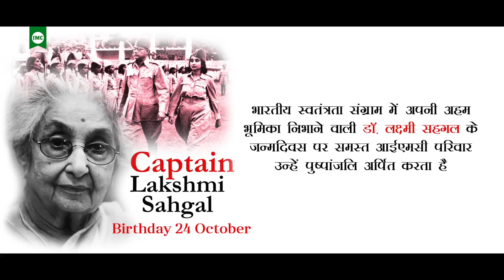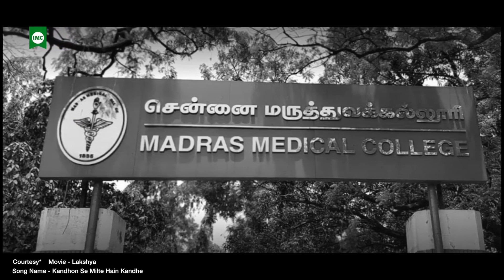Remembering Captain Lakshmi Sahgal, A Prominent Freedom Fighter And Nationalist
Caption Lakshmi Sahgal was born on 24 October 1914. She was a 'Confidante Associate' of Netaji Subash Chandra Bose. IMC Family pays tributes on her birth anniversary.